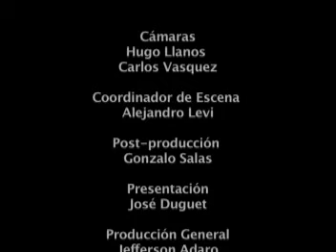Antonio Belmonte: "Explico algunas cosas" de Pablo Neruda